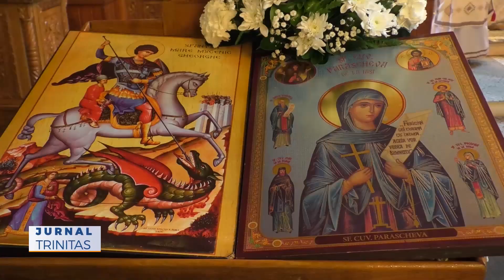Binecuvântarea lucrărilor efectuate la biserica Parohiei Zăgujeni